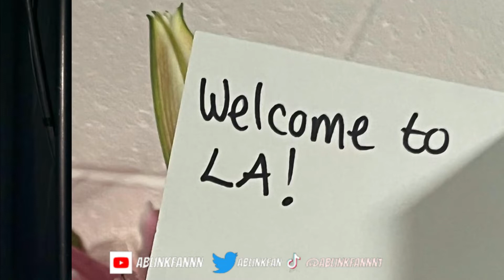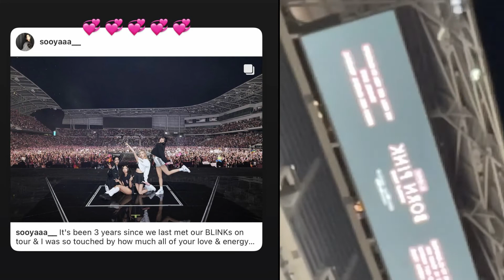ROSÉ INSTAGRAM UPDATE - NOVEMBER 25, 2022 ( LOS ANGELES )